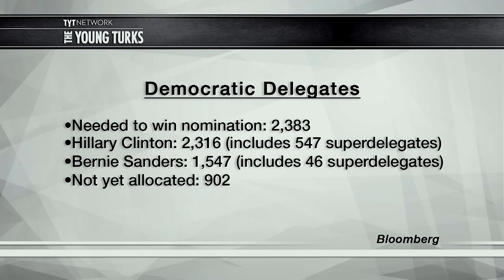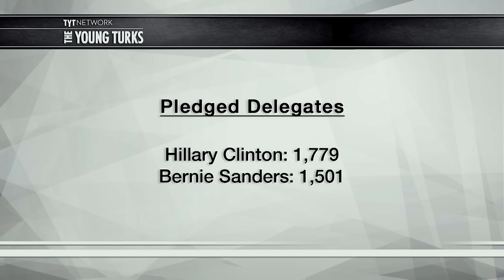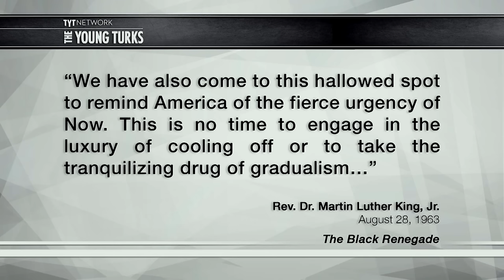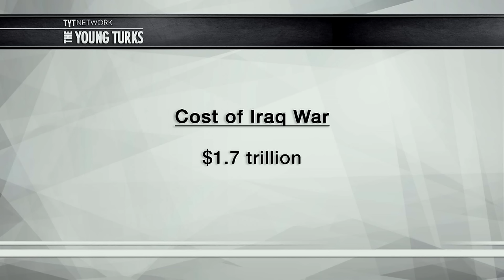CNN Ignored DNC's Request To Not Count Superdelegates Before They Vote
Cenk was recently on CNN’s “Reliable Sources” to argue that networks shouldn’t include superdelegates in their official totals until after they vote. Another person made the same exact same point on CNN a month prior: Luis Miranda, Communications Director of the DNC. Cenk Uygur, host of The Young Turks, breaks it down.

"And Wasserman Schultz has been clear, as evident from the video above, that the national news media must stop tallying and reporting “super-delegates”immediately.

“The way the media is reporting this is incorrect,” Wasserman Schultz told Rachel Maddow of MSNBC on February 20th. “There are not pledged delegates — or ‘super-delegates’ — earned at any of these caucus contests.”

She went on to note that super-delegates are “free to decide [who to vote for] anytime up until July,” and can change their mind at any time — one reason they can’t be reported as being conclusively attached to any particular candidate. “So combining them [the voted-on or ‘earned’ delegates and the super-delegates] at each phase of this contest is not an accurate picture of how this works,” she said.

“It’s really important to report these [super-delegates] in a completely different way,” she added, in the event her repeated admonitions on the topic had been unclear.

Yet the morning after Super Tuesday, CNN ran the inaccurate graphic below as a splash headline at the top of its homepage…”*